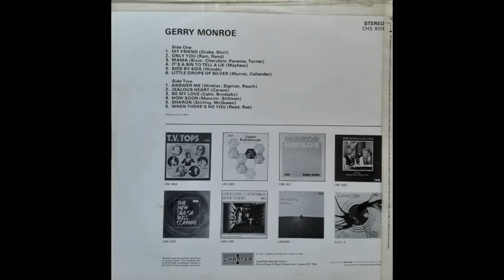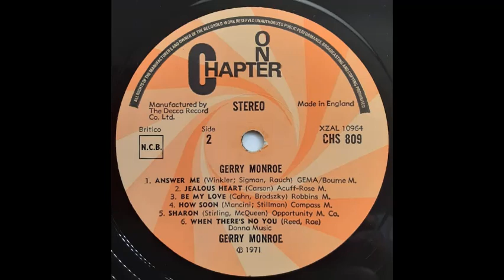Gerry Monroe - Answer Me [1971]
Track 7 of 12, from the 1971 album "Gerry Monroe".